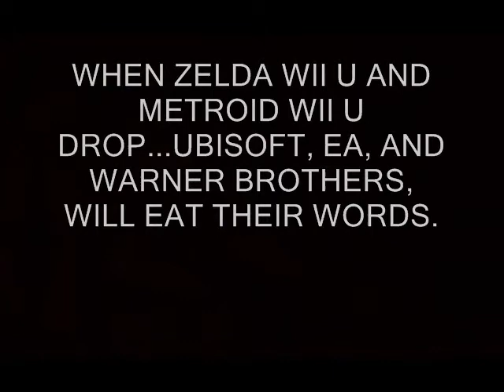POWER.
feel free to post this in response to trolls, it will save you alot of time.